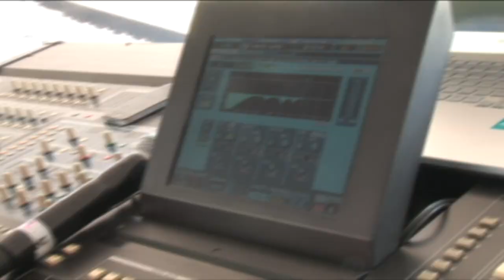Un día de Servicio